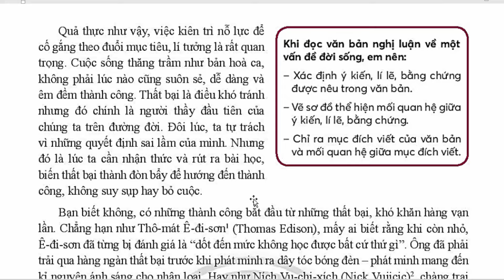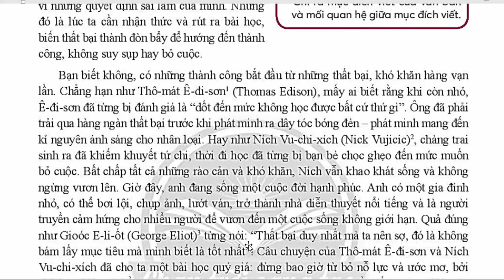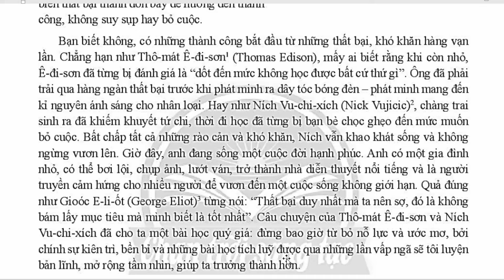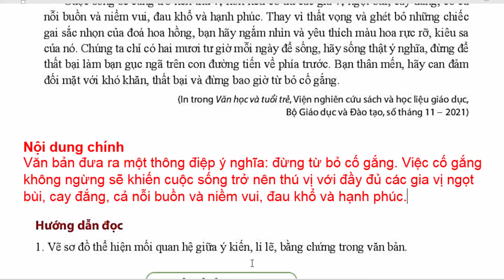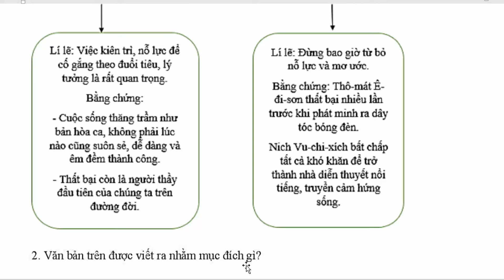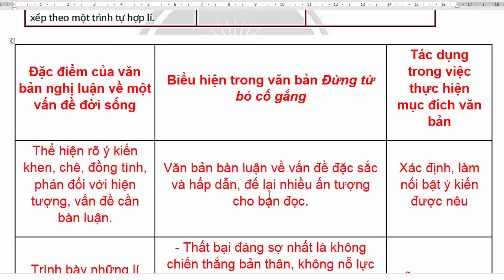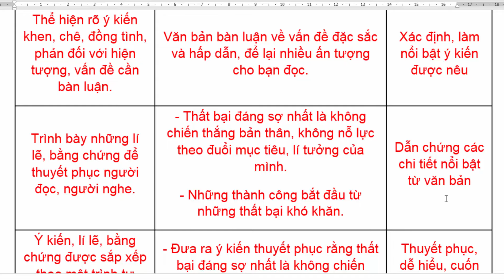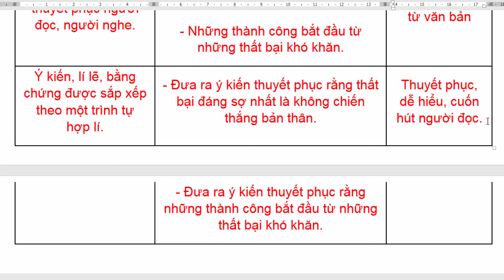Ngữ Văn 7 Bài 6 | Đừng Từ Bỏ Cố Gắng | Trang 15 - 17 | Chân Trời Sáng Tạo | Tóm Tắt | Tập 2